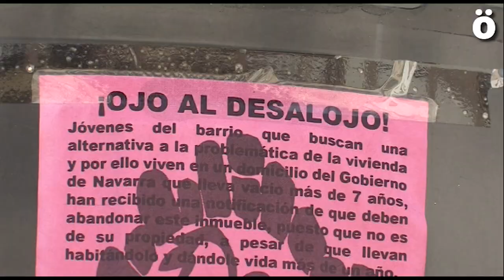Se busca casa en la Txantrea, lista para okupar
Hace un año, una joven del barrio de la Txantrea empezó a sentir la necesidad de emanciparse, de buscar un techo donde vivir y desarrollarse… decidió okupar una vivienda que llevaba más de 7 años vacía. Tras un año de estancia, el propietario (Gobierno de Navarra), ha decidido echarla.